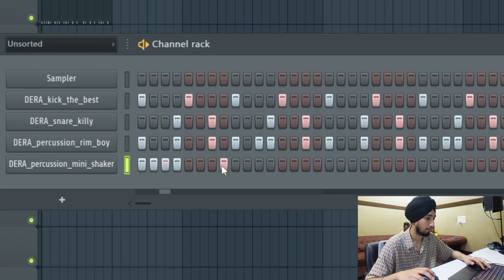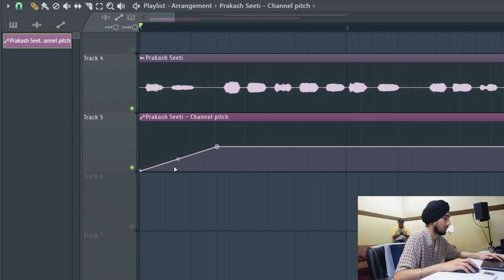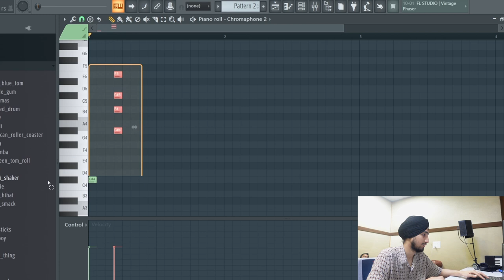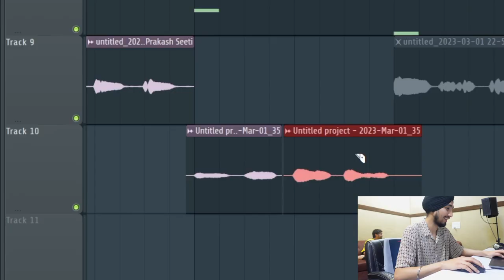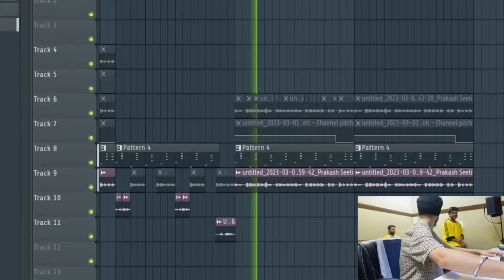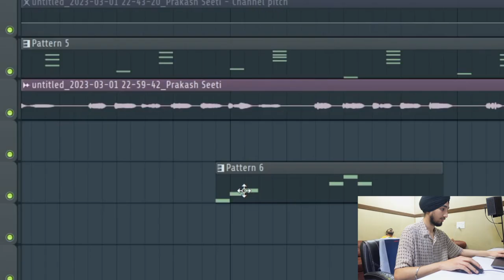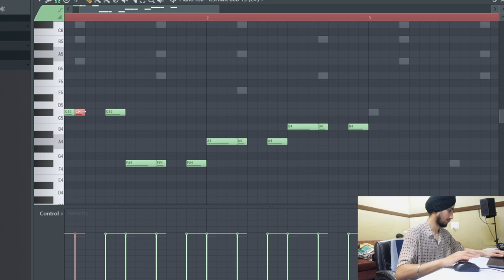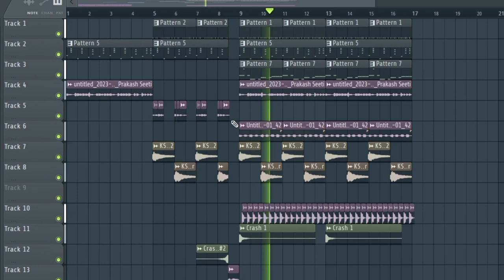We Made a Afrobeat using whistle sound in FL STUDIO 20 | Beatmaking FL Studio 20 | KP MUSIC | 2023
In this video, we made a beat using whistling sounds.

Share some more ideas with us.